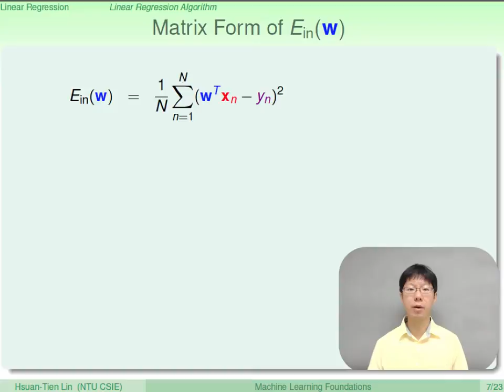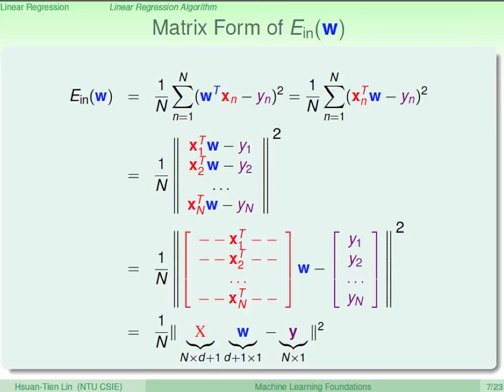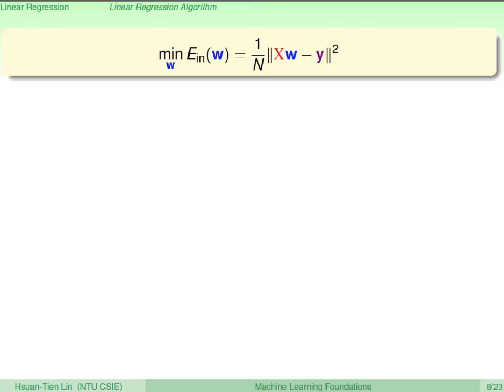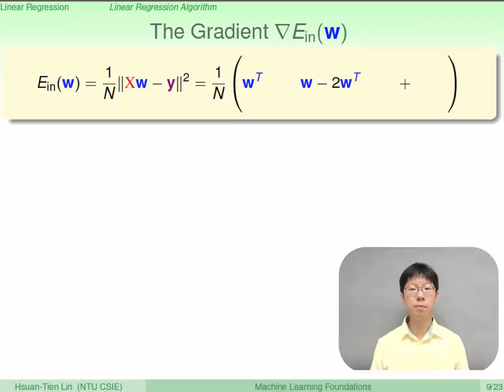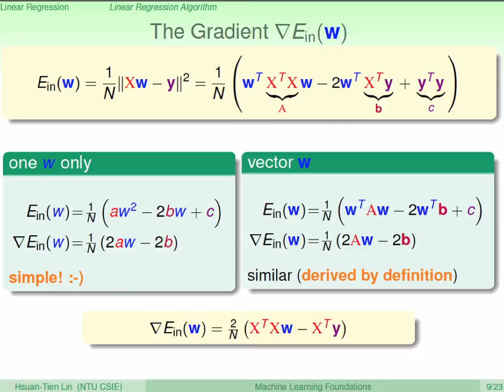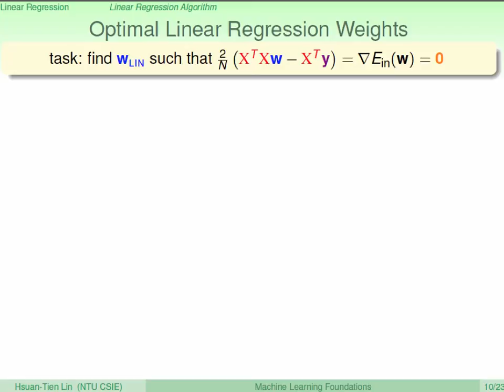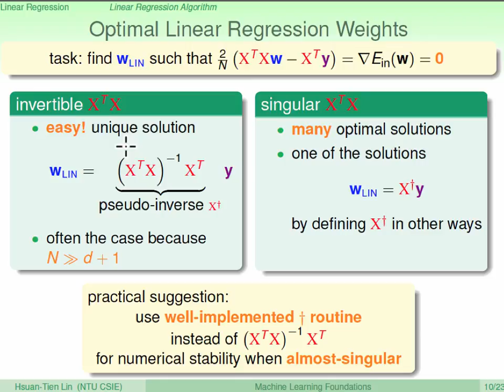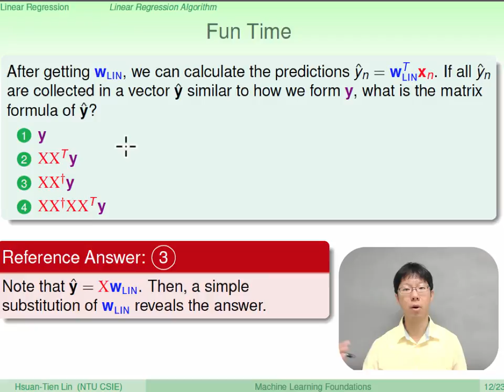Linear Regression :: Linear Regression Algorithm @ Machine Learning Foundations (機器學習基石)